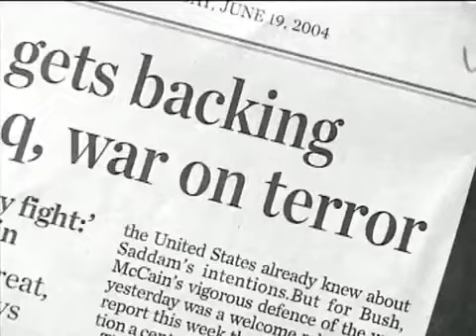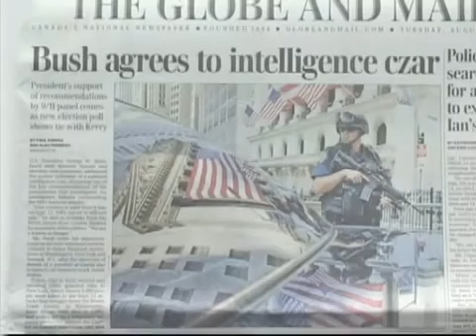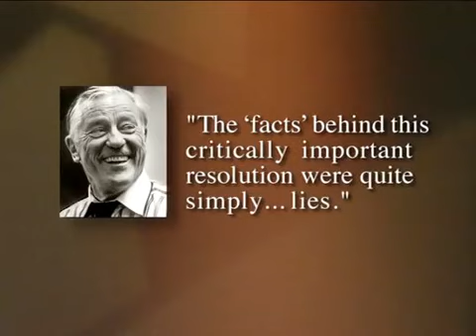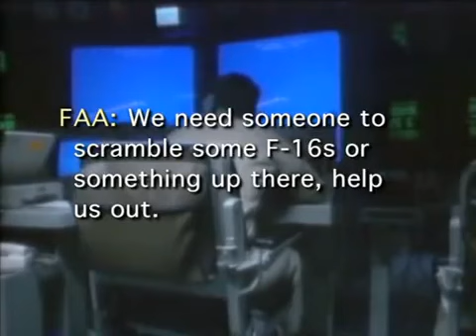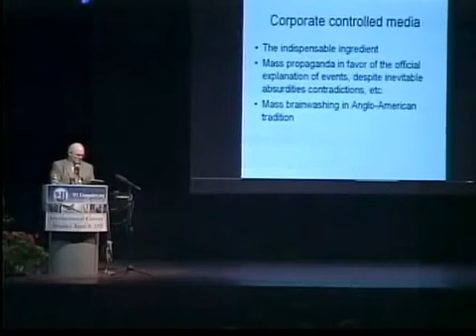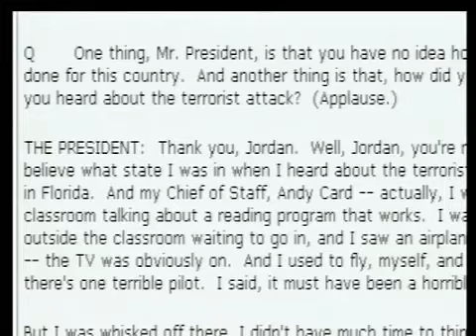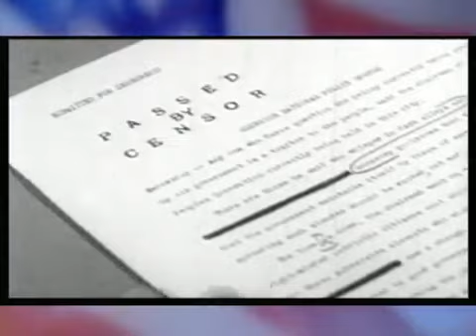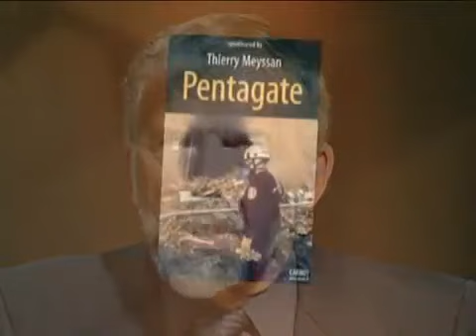Documentary The Great Conspiracy The 9 11 News that you Never Saw YouTube 360p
The other face of the 9 11 events that you'll never see in the brainwashing media...!

    Category
        People & Blogs
    License
        Standard YouTube License
    Source videos
        View attributions